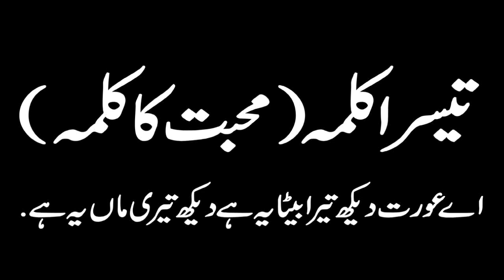Good Friday Special Program (National News Nama)